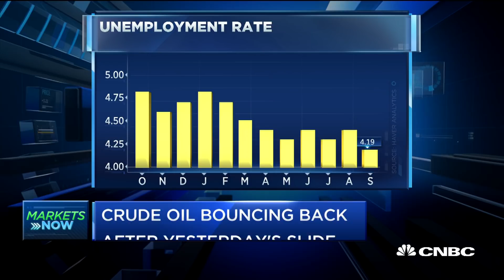Sustained momentum in the labor market a little surprising, says pro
Mona Mahajan, Allianz Global Investors U.S. investment strategist, and Michelle Meyer, Bank of America Merrill Lynch head of U.S. economics, discuss their expectations for the September jobs data and the overall U.S. economy for the rest of the year.